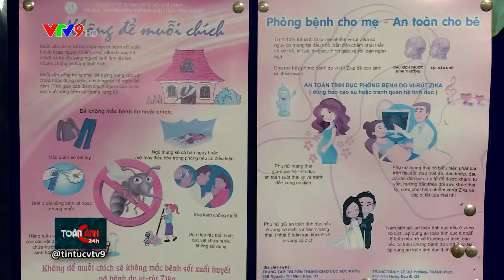Nguy cơ dịch chồng dịch ở các tỉnh phía Nam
Chỉ riêng trong tháng 9 và những ngày đầu tháng 10, số ca mắc các bệnh sởi, tay chân miệng và sốt xuất huyết đã liên tục tăng cao tại khu vực phía Nam. Trước chiều hướng gia tăng của các bệnh này, Viện Pasteur TP.HCM khuyến cáo, với bệnh sởi, giải pháp quan trọng nhất là các địa phương cần chủ động tổ chức tiêm bù, tiêm vét. Riêng đối với bệnh tay chân miệng và sốt xuất huyết, do chưa có vắc xin phòng ngừa nên để phòng bệnh, cộng đồng cần thực hiện 4 sạch: ăn sạch, ở sạch, đồ chơi sạch và bàn tay sạch.